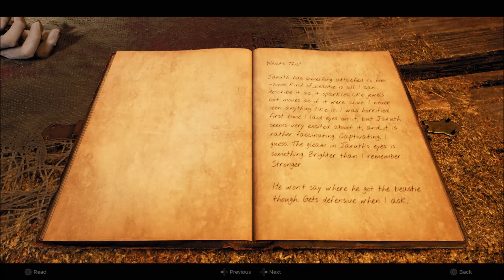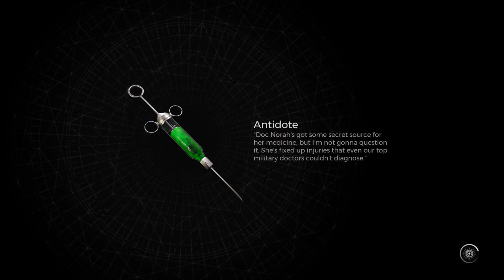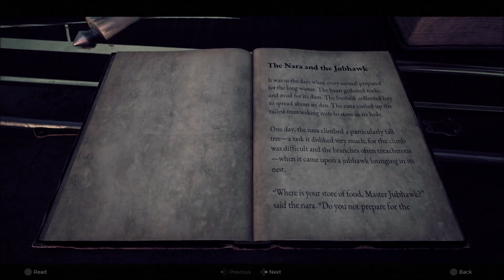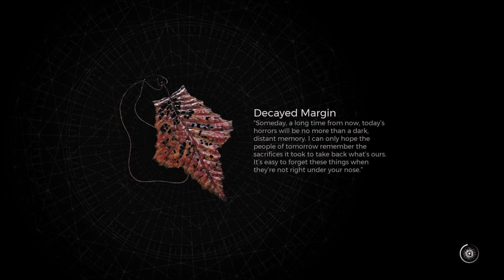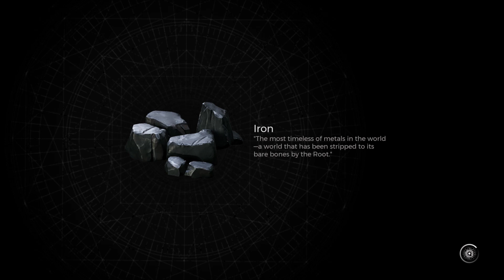THESE KINGS LOOK THE SAME | REMNANT 2 | PART 3